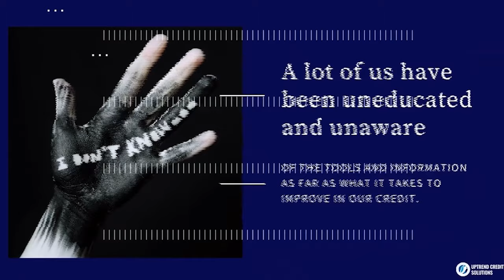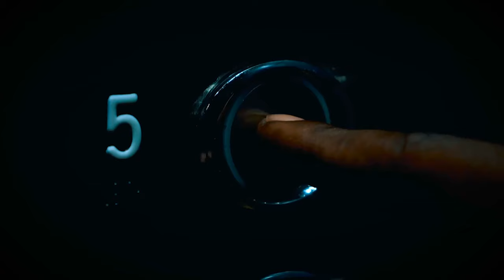HOW TO INVEST MONEY IN REAL ESTATE WITH NO MONEY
In this episode of the Respect My Blueprint podcast, dive into the transformative world of real estate wholesaling with insights from industry experts, including successful entrepreneur Jean. Discover how to start your real estate journey with no money, overcome challenges, and leverage mentorship for success. Hear varied stories about transitioning from low-wage jobs to entrepreneurship and learn strategies for identifying great deals, mitigating risks, and building generational wealth. Whether you're new to investing or looking for fresh strategies, this episode offers invaluable tips on achieving financial freedom through real estate wholesaling. Tune in for actionable advice, success stories, and Jean's journey from a modest investment to significant profits

🕘 Timestamps:
00:00 Introduction
04:41 Jean's Journey: From Music to Real Estate
10:21 The Importance of Mentorship
14:39 First Real Estate Deal: Lessons Learned
19:44 Overcoming Challenges in Real Estate
27:20 Understanding Real Estate Investment Risks
27:37 Introduction to Wholesaling Real Estate
31:06 Analyzing Deals and Making Profits
33:56 Challenges and Education in Wholesaling
36:36 Real Estate Wholesaling as a Learning Strategy
48:09 Leveraging Private Money Lending
53:03 Final Thoughts